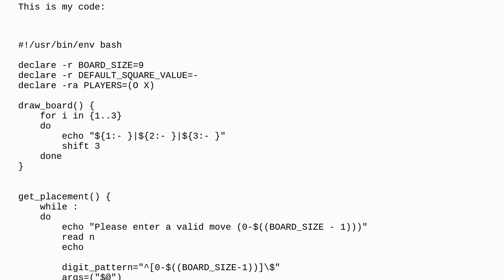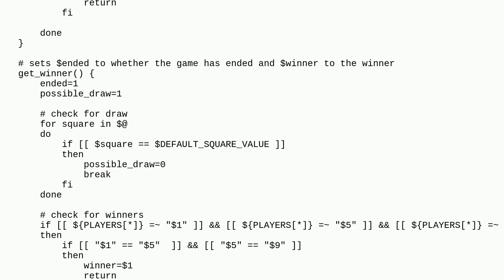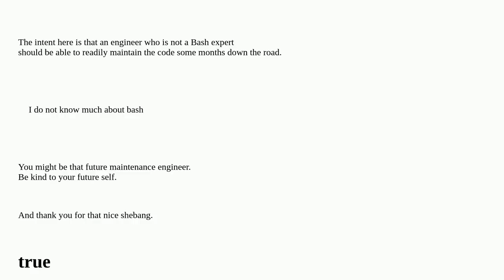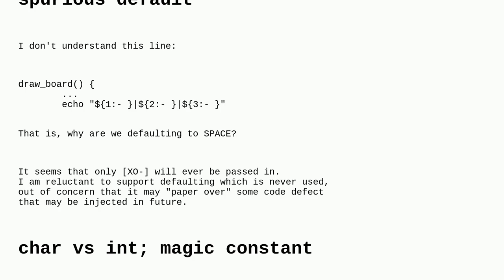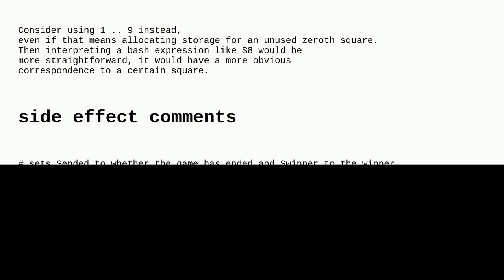Codereview: Text based tic-tac-toe in bash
Text based tic-tac-toe in bash

A special thanks goes out to the community

  console game bash beginner tic-tac-toe